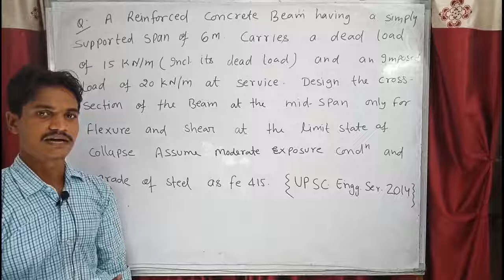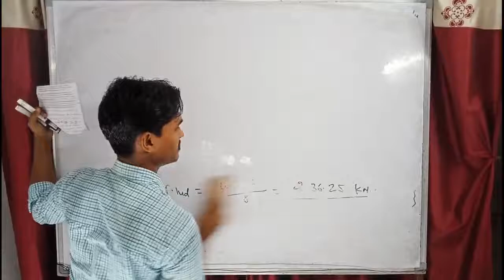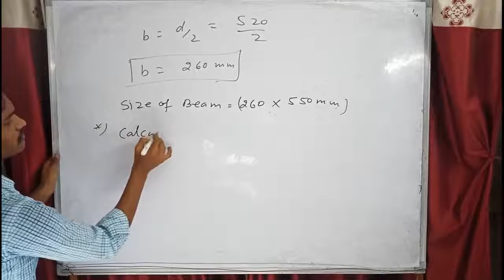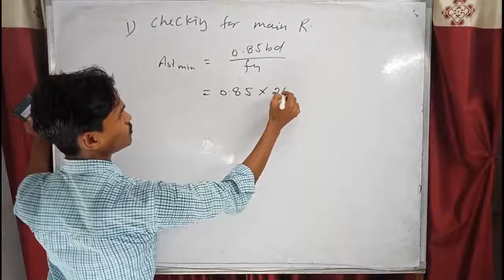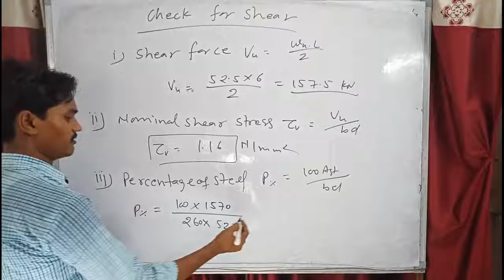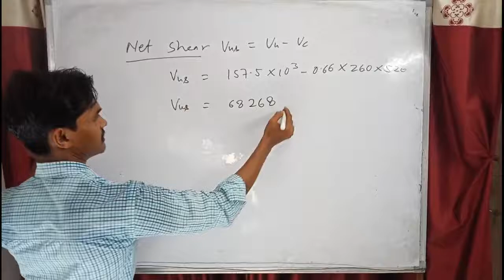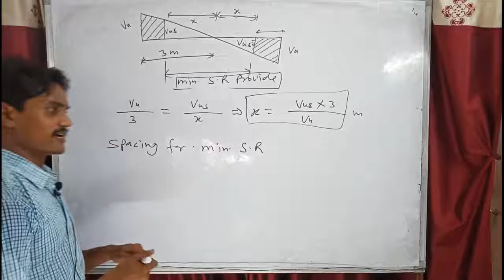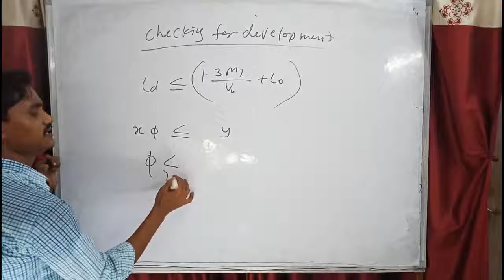RCC - solve previous year question UPSC engg. Service 2014, Lecture 35 by kuldeep sir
Tech.Institute "Tech Institute" Techinstitute "techinstitute Tech. Institute" "technical classes ayodhya"
tech. Institute
tech Institute

"Design of single reinforced beam by kuldeep sir"
Design of simply supported beam by kuldeep sir"

TECHNICAL CLASSES AYODHYA (FAIZABAD)
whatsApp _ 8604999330